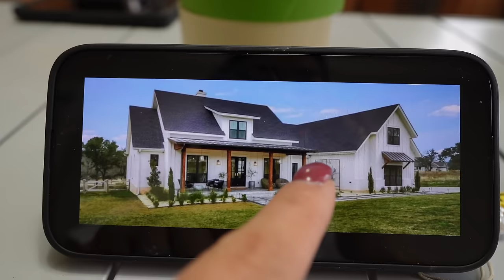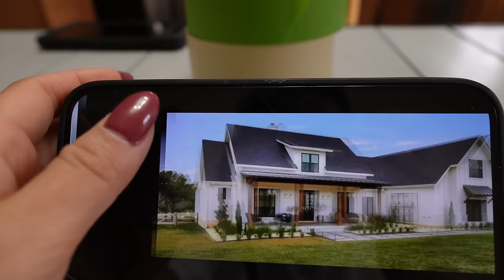Planes A Futuro, Anexo A La Casa De La Finca + Por Fin Nos Llevamos A Las Gallinas + Nuevos Tennis